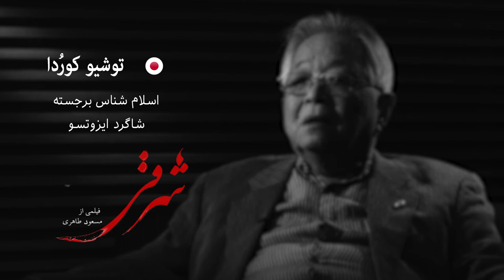Koruda (黒田)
This piece is the final master Koruda's interview in "The Eastern" movie.
Toshio Kuroda is great Japanese Islamic scholar and he was the  most famous student of Toshihiko Izutsu (the great Japanese philosopher). Koruda died in the spring of 2018.